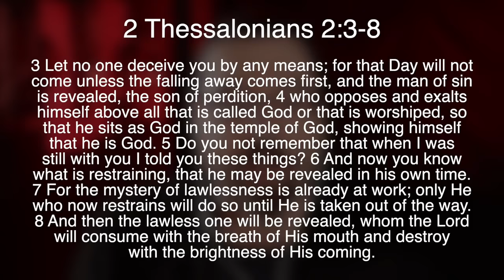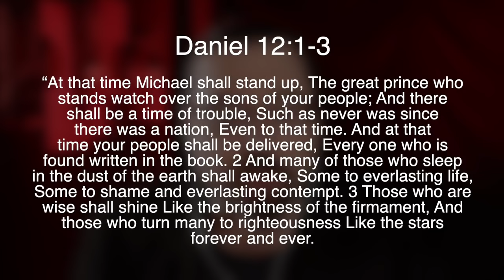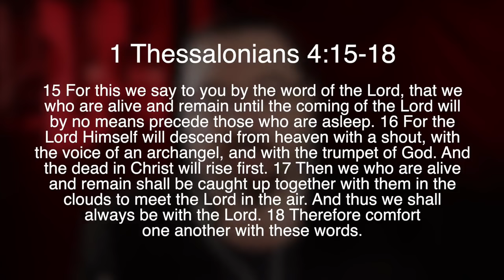Rapture PROOF You've NEVER Heard! | Dr. Ken Johnson | TSR 257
Can we know when the rapture will take place? Is it a pretribulation rapture, pre-wrath, mid-trib, post-trib, no trib, pan trib, or something else entirely? As Dr. Ken Johnson reveals, the truth is, in fact, far simpler than many have made it out to be. The Dead Sea Scrolls, ancient Church Fathers, eschatology bible study, and biblical history has a lot to say about the rapture of the Church. Finally, we can be sure of one of these positions and take rest in our soon coming blessed hope! What you're seeing on YouTube is only about half of the discussion (go for the rest); here are all the topics covered

00:00 - Introduction
00:37 - What Ken Believes
04:40 - How the Rapture and Apostasy Connect
11:01 - The Restrainer Explains Why Magic Doesn’t Work Around Christians
16:45 - The Return of Magic in the Tribulation
21:21 - Daniel 12: Rapture, Resurrection, or Both?
24:39 - Identity of the Two Witnesses
28:42 - 1 Thessalonians 4: 15-18 Rapture Timeline Explanation
32:50 - Proof the Pre-Tribulation Rapture Belief is Ancient, Not Created by Darby in the 1800s
45:31 - Dispensationalism and Pre-Trib Rapture Before Christ in Dead Sea Scrolls
52:19 - Why a Belief in a Pre Trib Rapture & Premillennialism Faded Away Centuries Ago
59:12 - How Seriously to Take the Pre Tribulation Rapture
1:06:46 - Where to Find Ken Online and Buy His Books
1:09:53 - Break for Members Only
1:12:24 - Ken’s Opinion of “Before the Wrath” Pre Trib Rapture Documentary
1:20:17 - Rapture in Old Testament & Not Knowing Day or Hour: Rapture or Second Coming?
1:27:49 - Time Interval Between Rapture of Living and Dead
1:30:12 - Messianic Jewish Acceptance of the Pretribulation Rapture
1:31:34 - What is Coming Next on the Prophetic Timeline
1:35:38 - Ken Disagrees with Derek Gilbert on Some Revelation Seals Already Broken
1:38:43 - Dr. Ken Johnson Doesn’t Want to Kill Derek Gilbert
1:39:14 - What the Revelation Scroll with Seven Seals Represents
1:41:54 - Ken’s Final Thoughts
1:43:50 - Where to Find Ken Online and Buy His Books
1:46:59 - Conclusion

To see the full version of every available episode, today and check out our membership plans!

To help with the increasing medical costs for Nathan Peck (Josh and Christina's 6 year old son) and his battle with cancer, please visit